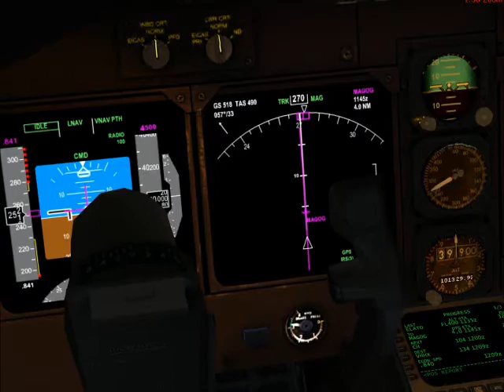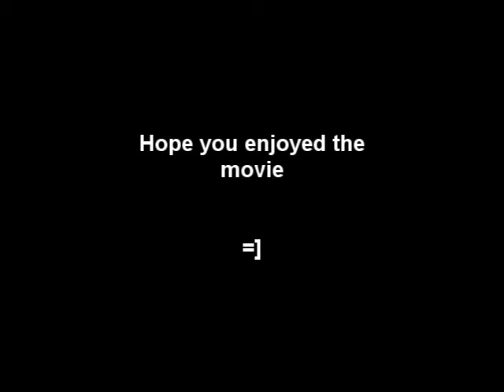PMDG 747-400 Kai Tak United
United 747 into Kai Tak